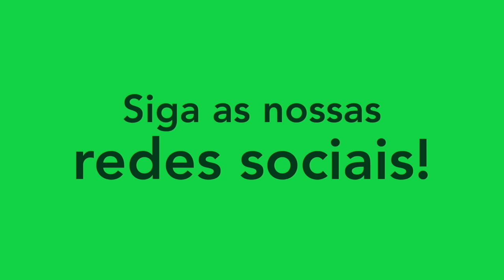BIELSKI - MEIA/LATERAL-ESQUERDO - BARUCH IMBITUBA 2023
Melhores momentos do atleta Bielski, meia do Baruch Imbituba. Siga ele no instagram: @fbielski_